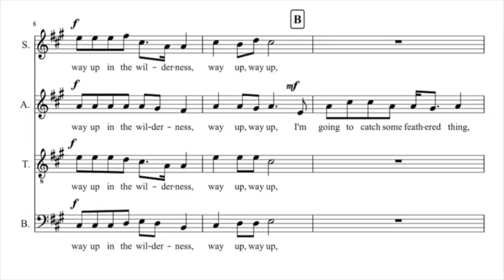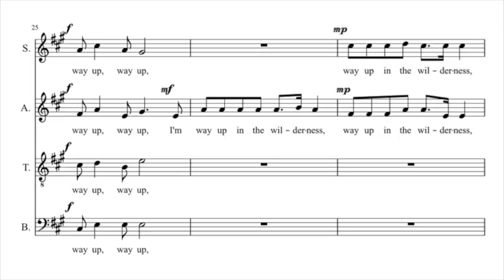Way Up - Furtak - SATB a cappella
I'm way up in the wilderness,
way up, way up,
I'm going to catch some feathered thing,
let him go to hear him sing,
hear his true love answering,
hear me whistle, hear me sigh,
who will miss me when I die,